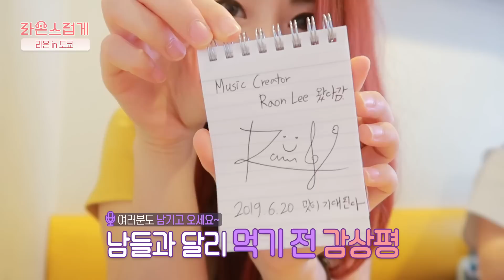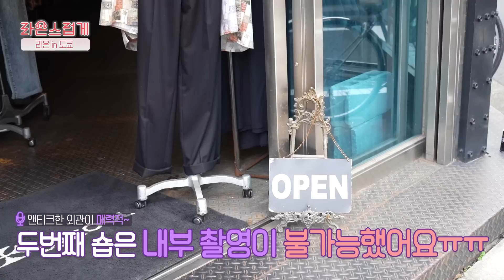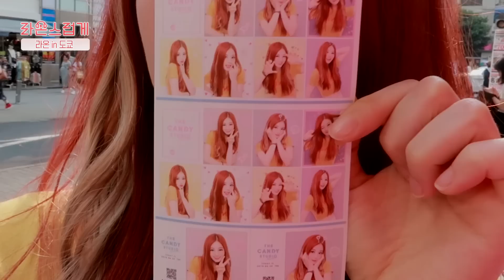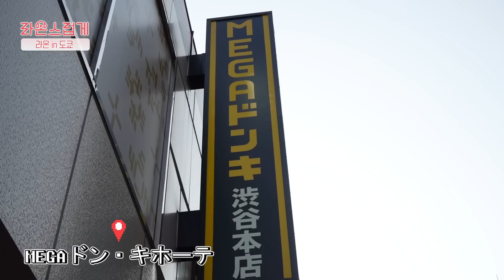ENG/JP) 🛫하루종일 먹고 쇼핑하는 도쿄 VLOG🛫｜라온의 맛집추천(오므라이스, 규카츠)😋｜빈티지숍, 돈키호테 하울까지💘｜[라온스럽게 / Be Like Raon Lee]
안녕하세요, 사랑둥이 라둥이 여러분! 라온입니다❣
오늘 영상은 제 브이로그 채널 최!초! 해외영상 입니다🎉🎉 제가 얼마 전에 일본으로 출장을 다녀왔다는 사실! 다들 알고 계셨나요? (부끄) 그래서 오늘은, 일본 출장 중 저만의 자유시간동안 찍었던 영상들 대방출합니다🙊💕 차린건 없지만 재밌게 보시길 바라요? 뎨헷❤

댓글도 잊지말아요오? (•̀ᴗ•́) و ̑̑